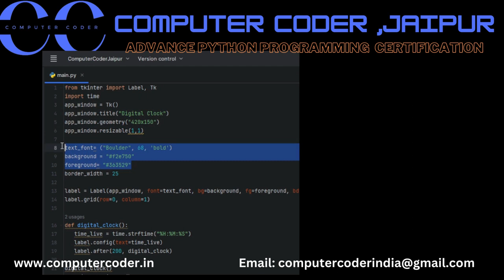Digital Clock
Computer coder is best training institute in Jaipur .
Computer Coder provide Cyber security course.
Computer Coder provide Ethical Hacking course.
Computer Coder provide Machine learning and artificial intelligence course.
Computer Coder provide web development  course.
Computer Coder provide IOT course.
Computer Coder provide Robotics  course.
Computer Coder provide Embedded system  course.
Computer Coder provide Python Programming course.
Computer Coder provide PhP programming course.
Computer Coder provide Hardware and networking course.
Computer Coder provide CCNA course.
Computer Coder provide Linux course.
Computer Coder provide Hacking course.
Computer Coder provide 3D printing course.
Computer Coder provide Game Development course.
Computer Coder provide PCB designing  course.

The Best engineering project development institute is computer coder.
The Best Placement Institute is computer coder.
Computer coder provides internship for students .